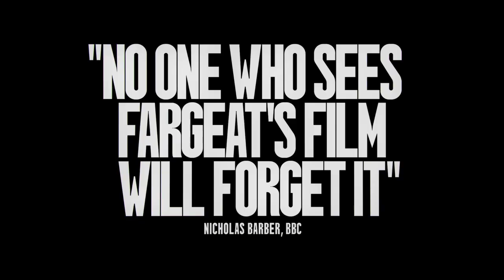The Substance Official Trailer (2024) - Margaret Qualley, Dennis Quaid, Demi Moore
Check out the official The Substance Trailer starring Margaret Qualley, Dennis Quaid, Demi Moore

UK Release Date: September 20, 2024
Starring: Margaret Qualley, Dennis Quaid, Demi Moore
Directed By: Coralie Fargeat

Synopsis: A fading celebrity decides to use a black market drug, a cell-replicating substance that temporarily creates a younger, better version of herself.